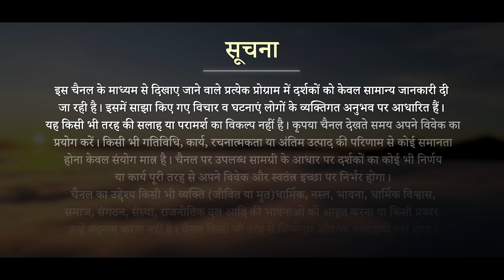Can Mind be Purified? Mind, Death and Rebirth | Hitesh Vashisht | Mrityu.. अंत भी, आरम्भ भी | EP 09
मनोमय कोश हमारी आत्मा की प्रगति को निर्धारित करता है। हमें बाहरी रुप से नहीं भीतरी रुप से शुद्ध होने की ज़रुरत है। मन अगर शुद्ध नहीं होगा तो हमारी करनी और कथनी में फर्क होगा।

जिसका मन जितना साफ होगा उसके आने वाला जीवन सफल व समृद्ध होगा। मृत्यु के इस एपिसोड में जाने कि कैसे आप अपने मन को शुद्ध कर सकते हैं और कैसे अपने मन के ऊपर विजय प्राप्त करें।

'मृत्यु' हर शनिवार और रविवार शाम 7.30 बजे, सिर्फ PMC हिन्दी चैनल पर।

सूचना: यह कार्यक्रम पूरी तरह से लोगों के व्यक्तिगत अनुभवों पर आधारित है। यह किसी भी तरह की सलाह या परामर्श का विकल्प नहीं है। कृपया चैनल देखते समय अपने विवेक का प्रयोग करें।